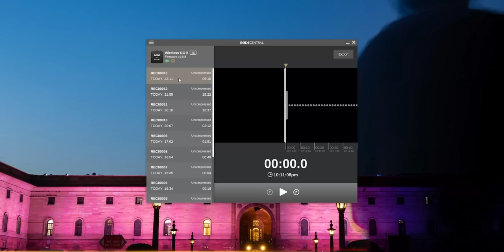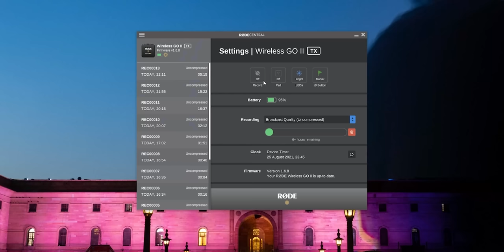Rode Wireless GO II Review | Wireless Microphone for PRO Audio